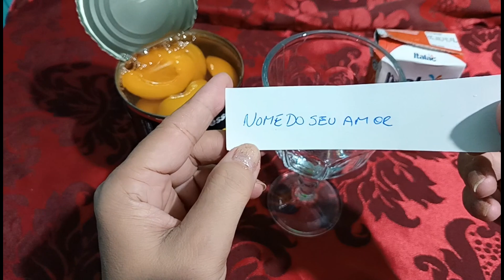Simpatia para o amor! FICA MUITO DOCE E APAIXONADO! Cuidado muito forte!